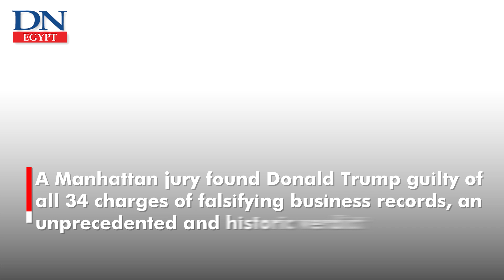Trump found guilty in hush money trial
A Manhattan jury found Donald Trump guilty of all 34 charges of falsifying business records Thursday, an unprecedented and historic verdict that makes Trump the first former president in American history to be convicted of a felony.

Egypt's Only Independent Newspaper in English